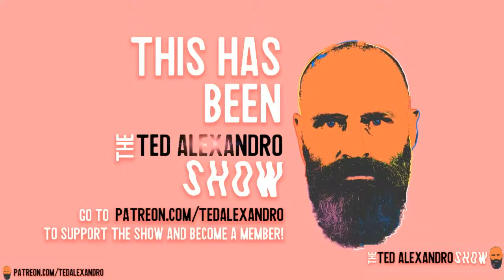The Ted Alexandro Show Ep. 7: The Tom Hanks Virus - FULL EPISODE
Ted would like to give Tom Hanks a very special honor, then he critiques the various outdoor comedy venues of which he's retired from performing, and alleges David Lynch has plagiarized his tweets.

A comedy podcast with a social justice bent? Or a social justice podcast with a comedy bent? Either way, you will get bent!

Enter the mind of comedian Ted Alexandro as he explores our world through the lens of a long time stand-up comic and activist. LIVE Mondays and Thursdays at 7PM.

Follow Ted!